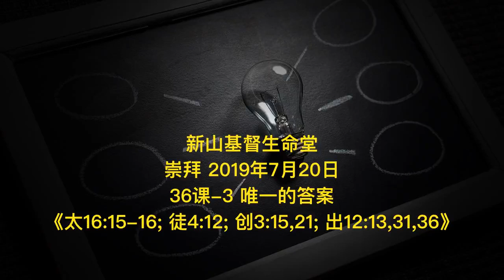20190720 新山崇拜 36课 3 唯一的答案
主题：36课-3 唯一的答案《太16:15-16; 徒4:12; 创3:15,21; 出12:13,31,36》

读经：《太16:15-16; 徒4:12; 创3:15,21; 出12:13,31,36》

太16:15-16
15 耶稣说：“你们说我是谁？”
16 西门彼得回答说：“你是基督，是永生神的儿子。”

徒4:12
12 除他以外，别无拯救，因为在天下人间，没有赐下别的名我们可以靠着得救。”

创3:15,21
15 我又要叫你和女人彼此为仇，你的后裔和女人的后裔也彼此为仇，女人的后裔要伤你的头，你要伤他的脚跟。”
21 耶和华神为亚当和他妻子用皮子做衣服给他们穿。

出12:13,31,36
13 这血要在你们所住的房屋上做记号，我一见这血，就越过你们去，我击杀埃及地头生的时候，灾殃必不临到你们身上灭你们。
31 夜间，法老召了摩西、亚伦来，说：“起来！连你们带以色列人从我民中出去，依你们所说的去侍奉耶和华吧！
36 耶和华叫百姓在埃及人眼前蒙恩，以致埃及人给他们所要的。他们就把埃及人的财物夺去了。

1. 人真的不能“靠自己”克服根本问题。

1) 因为”根本问题“，所以人无法借着“神的话和圣灵“回复与神沟通。
(1) 肉体（状态）
(2) 罪的律（罪性）
(3) 撒旦（辖制）

2) 要醒悟：人非要遇见神，不然必有“自我”的问题。
(1) 人心灵的挣扎与渴望的结果便是“伦理、道德、哲学、宗教”。
(2) 历史证实了人类如此的退化，陷入更严重的问题里。
(3) 因为”靠自己”，人拥有的“知情意”都错了。
(i) 没得着神的吩咐（无知）
(ii) 被撒旦欺骗（无情）
(iii) 成为自我（无意）
* 因为心“死”了，所以无法得着智慧。

2. 除了耶稣基督以外，没有别的名可以靠着得救。

1) 唯有基督弥赛亚有资格而配得，是超乎想象（跳出传统思维框框）。
(1) 大先知：按着预言施行救恩，道成肉身，使人恢复神的话和圣灵。
(2) 大祭司：没有原罪（由童贞女生子），死而复活，洗净罪、除灭咒诅。
(3) 大君王：君王血统，宝座掌权，打破撒旦和死亡的权势。
* 祂很快要再来。
* 圣经内容和人类历史继续见证祂。

2) 与人子（基督弥赛亚）同死同活，决志与信靠，才能重生。
* 祂是弟兄中间兴起来的先知《申18:15》、一位像人子《但7:13》
(1) 与大祭司同死同活：神在基督里得着了我，显明无条件的爱 -》认罪（败坏和无能）、悔改（转向神）。
(2) 与大先知同死同活：我必要看见神，祂如何住在我里面，带领我的一生 -》叫神的话进入我心中，认识圣灵。
(3) 与大君王同死同活：在祂里面有绝对的答案和得胜 -》信祂解决了罪、咒诅、死亡 ，信已经回复了神一切祝福。
* 我是基督的身体、祂是我的头 -》渐渐会看见祂在我凡事上掌权。

3) 答案都可以在祂里面找到，圣经都成了我的应许。
1) 基督解决了什么问题，没有给你什么？
* 再也不靠神秘、戒律、成功、人本、苦难等，而是成为神所召的普通完全人。
2) 基督是永生上帝的儿子，做在神宝座的右边为我们代求《罗8:26,34》
3) 我的过去、现在、未来都有答案，如今是（基督与）我的故事了…

启应经文

罗3:12,17;约3:7;西2:8;约14:6;西1:16-17;罗6:8;来13:12-13;约10:10;路10:19;弗1:18

12 都是偏离正路，一同变为无用；没有行善的，连一个也没有。
17 平安的路，他们未曾知道。
7 我说你们必须重生，你不要以为稀奇。
8 你们要谨慎，恐怕有人用他的理学和虚空的妄言，不照着基督，乃照人间的遗传和世上的小学，就把你们掳去。
6 耶稣说：“我就是道路、真理、生命。若不借着我，没有人能到父那里去。
16 因为万有都是靠他造的，无论是天上的、地上的，能看见的、不能看见的，或是有位的、主治的、执政的、掌权的，一概都是借着他造的，又是为他造的。
17 他在万有之先，万有也靠他而立。
8 我们若是与基督同死，就信必与他同活。
12 所以，耶稣要用自己的血叫百姓成圣，也就在城门外受苦。
13 这样，我们也当出到营外，就了他去，忍受他所受的凌辱。
10 盗贼来，无非要偷窃、杀害、毁坏；我来了，是要叫羊得生命，并且得的更丰盛。
19 我已经给你们权柄可以践踏蛇和蝎子，又胜过仇敌一切的能力，断没有什么能害你们。
18 并且照明你们心中的眼睛，使你们知道他的恩召有何等指望，他在圣徒中得的基业有何等丰盛的荣耀；